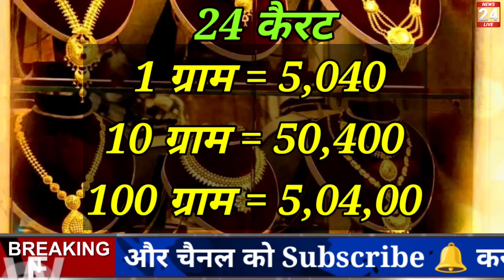17 July 2022, aaj ka sone ka bhav | Gold rate today | Gold Price Today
16 अगस्त 2022, aaj ka sone ka bhav | Gold rate today | Gold Price Today | Sone ka bhav, Aaj ka bhav

Search key:

1. Aaj ka sone ka bhav
2. sone ka bhav Aaj ka
3. India Gold Rates
4. Today gold price
5. Today gold rate
6. gold price today
7. gold rate today
8. Delhi mandi bhav
9. up mandi bhav
10. what is the price of gold today ?
11. what is the rate of gold today ?
12.  what is the price of gold silver today ?
13. gold silver rate in India
14. petrol diesel price
15. gold silver rate
16. silver coin price
17. 22 and 24 carat gold rate
18. 22 and 24 carat gold bhav
19. aaj sone or Chandi ka bhav
20. gold news in Hindi
21. sona kab sasta hoga 2021
22. holi tak kya hoga sone ka bhav
23. news in Hindi
24. Aaj ka rate Silver
25. chandi ka bhav
26. 10 gram aaj ka sone ka bhav kitna hai
27. aaj 1 tola sone ka bhav kya hai
28. 1 tola gold price
29. 1 tole sone ka rate
30. 1 tole chandi ka rate

16 अगस्त 2022, aaj ka sone ka bhav | Gold rate today | Gold Price Today | Sone ka bhav, Aaj ka bhav